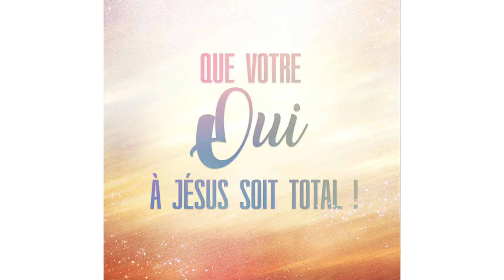Evangile de Jésus Christ selon Saint Luc 11,15-26. Mgr Bienvenu : Commentaire audio de l'Evangile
« Celui qui n’est pas avec moi est contre moi ;
celui qui ne rassemble pas avec moi disperse » (Lc 11, 15-26)

Alléluia. Alléluia.
Maintenant le prince de ce monde va être jeté dehors,
et moi, quand j’aurai été élevé de terre,
j’attirerai à moi tous les hommes.
Alléluia. (Jn 12, 31b-32)
comme Jésus avait expulsé un démon,
    certains dirent :

« C’est par Béelzéboul, le chef des démons,
qu’il expulse les démons. »
    D’autres, pour le mettre à l’épreuve,
cherchaient à obtenir de lui un signe venant du ciel.
    Jésus, connaissant leurs pensées, leur dit :

« Tout royaume divisé contre lui-même devient désert,
ses maisons s’écroulent les unes sur les autres.
    Si Satan, lui aussi, est divisé contre lui-même,
comment son royaume tiendra-t-il ?
Vous dites en effet que c’est par Béelzéboul
que j’expulse les démons.
    Mais si c’est par Béelzéboul que moi, je les expulse,
vos disciples, par qui les expulsent-ils ?
Dès lors, ils seront eux-mêmes vos juges.
    En revanche, si c’est par le doigt de Dieu
c’est donc que le règne de Dieu est venu jusqu’à vous.
    Quand l’homme fort, et bien armé, garde son palais,
tout ce qui lui appartient est en sécurité.
    Mais si un plus fort survient et triomphe de lui,
il lui enlève son armement auquel il se fiait,
et il distribue tout ce dont il l’a dépouillé.
celui qui ne rassemble pas avec moi disperse.
    Quand l’esprit impur est sorti de l’homme,
il parcourt des lieux arides
en cherchant où se reposer.
Et il ne trouve pas. Alors il se dit :

“Je vais retourner dans ma maison,
d’où je suis sorti.”
    En arrivant, il la trouve balayée et bien rangée.
    Alors il s’en va,
et il prend d’autres esprits encore plus mauvais que lui,
au nombre de sept ;
ils entrent et s’y installent.
Ainsi, l’état de cet homme-là
est pire à la fin qu’au début. »

« Celui qui n’est pas avec moi est contre moi ; celui qui ne rassemble pas avec moi disperse. » (v.23).
Evangile de Jésus Christ selon St Lc 11, 15-26
 Frères et sœurs,
Au lieu de s’émerveiller face à l’expulsion d’un démon, les opposants aveuglés par l’incrédulité accusent Jésus de réaliser cet exploit au nom du chef des démons (v.15). D’autres parmi ces opposants voulaient plutôt un signe venant du ciel pour pouvoir croire en Lui (v.16).
Mais l’argument suprême qui montre que Jésus n’est pas au service de Satan, c’est que Sa prédication porte sur le Règne de Dieu et la destruction du règne de Satan. Les exorcismes en sont la description.  D’ailleurs, Jésus donne une ultime parabole qui exprime la victoire du plus fort, c’est-à-dire Sa victoire sur Satan.

Et dans cette guerre qui oppose le Royaume de Dieu et le règne de Satan, Jésus rappelle que la neutralité est impossible. Chacun doit choisir son camp. Qui ne se range pas du côté de Jésus fait le mauvais choix. Et le mauvais choix, c’est le choix du Mauvais.

Action :

Opter clairement pour le Christ Jésus.

Prière :

Fais de moi, Seigneur, Ton collaborateur, Ton ami, Ton frère et serviteur, maintenant et toujours.

Conséquence :

Personne ne peut servir deux maîtres à la fois (Mt 6, 24). Le choix est obligatoire.

Pluie de bénédictions